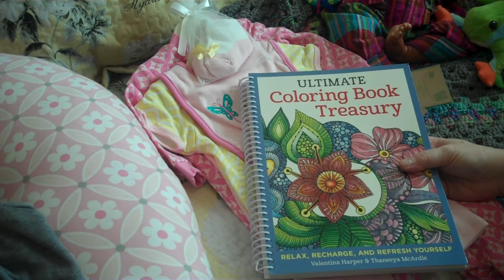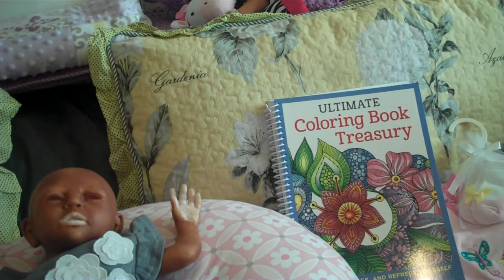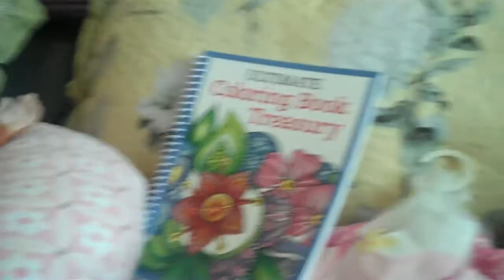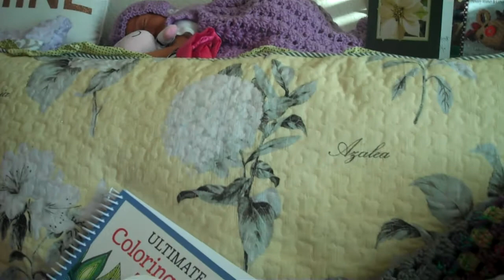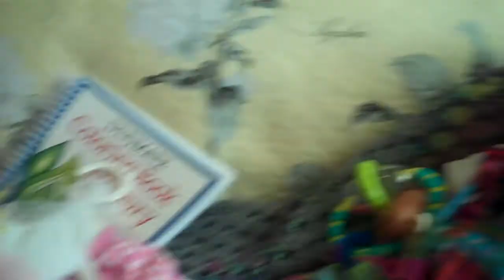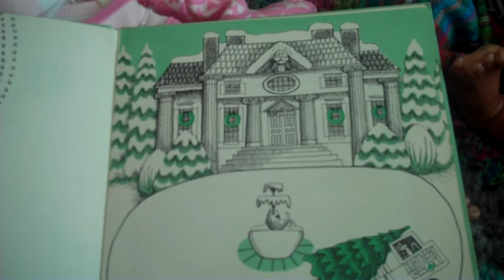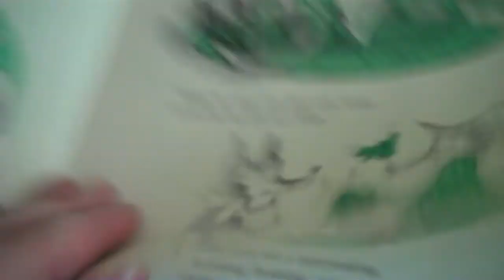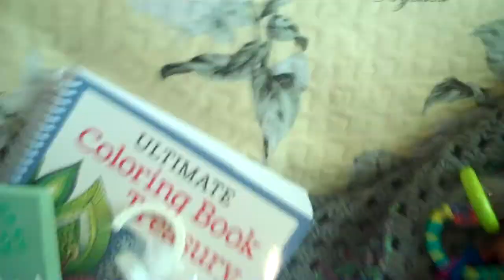Happy Mail from Herlonda and a bit more ;-)